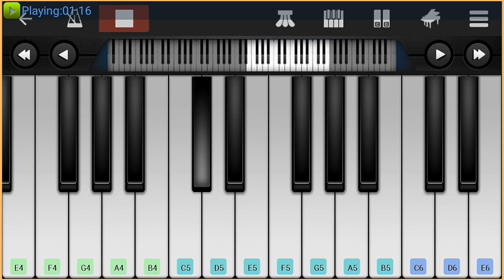River flows in you(Yiruma)| Perfect Piano